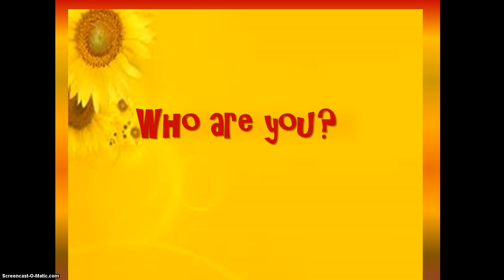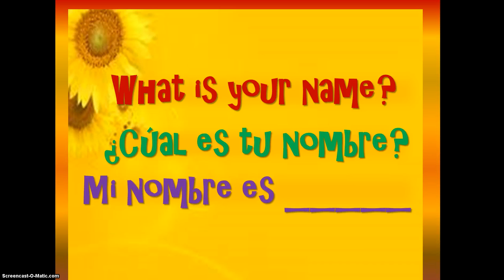How Do You Say What is Your Name In Spanish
Learn How Do You Say What is Your Name In Spanish and answer the question.  I show three ways to ask How Do You Say What is Your Name In Spanish